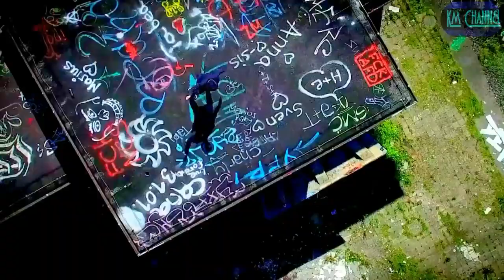Haddaway - What Is Love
Video Edit By Km Music
Videos

1)   Elena Cruz-Nichipor - Countdown to EDC Las Vegas 3
2)   EDU X Ephwurd - Vibrations [Cutting Shapes-Shuffle]
3)   elena cruz Dance
4)   Ephwurd - Vibrations   Dance   Shuffle   SISSTA   DUO   Choreography by Tutti Fruttiz
5)   Hayley Toth Dance
6)   Elena Cruz-Nichipor - I Ware House
7)   Parov Stelar - Libella Swing (GAME OVER) -  ft.  NEILAND
8)   Parov Stelar - The Phantom (Street Performance) ft. NEILAND
9)   Gabby J David - Say Less ShuffleShapes
10) Sven Otten (JustSomeMotion) - Balduin & Wolfgang Lohr feat. Andrea Carolina - Go Round
11) Taylor Swift - ...Ready For It.   Zumba Fitness

Music
Haddaway - Life

Nestor Alexander Haddaway (born January 9, 1965), better known mononymously as Haddaway, is a Trinidadian-born German vocalist and musician best known for his 1993 hit single "What Is Love".

Born in Trinidad and Tobago, Haddaway moved to the Washington, D.C. area at the age of nine, where he grew up to the sounds of Louis Armstrong, which encouraged him to learn how to play trumpet at the age of 14. He attended Meade Senior High School. This eventually resulted in him forming his first group which he called Chances. Haddaway moved to Cologne, Germany in 1987 where he mostly worked in bars. Later, he formed his own company, Energy, which was involved in organizing fashion shows and photo-shoots.

Haddaway's break came in 1992 when he was signed by German label Coconut Records. His debut single "What Is Love" rapidly became popular in Europe, reaching number 2 in Germany and the United Kingdom. In Germany, the single sold 900,000 copies, in the UK, it was certified Gold for shipment of 400,000 units. It later reached number 11 on the Billboard Hot 100 and was certified Gold for shipments of 500,000 units. By the beginning of 1994, worldwide sales of "What Is Love" had already reached 2.6 million.

His second single "Life" hit number 2 in Germany, number 6 in the UK and number 41 in the USA, and its worldwide sales had reached 1.5 million by 1994. The follow-up singles "I Miss You" and "Rock My Heart" were also top 10 smashes in Europe and established him as a successful Eurodance artist. His first LP, The Album (also known as Haddaway in the USA), was a multi-million seller which reached Platinum status in Germany for shipments of 500,000, and Gold in the UK and in France for shipments of 100,000.

In 1995, he released his second album The Drive, which spawned the UK top 20 hit "Fly Away", as well as "Catch a Fire" and "Lover Be Thy Name". "What Is Love" enjoyed a resurge in popularity as the theme music for the Butabi brothers (Will Ferrell and Chris Kattan) on Saturday Night Live and the subsequent film A Night at the Roxbury.[citation needed] Haddaway's subsequent albums were more soulful, but since 1998, the singer has struggled to repeat the mainstream commercial success of his early hits. Albums Let's Do It Now and My Face (the latter re-released as Love Makes) all failed to chart, producing only a handful of moderately successful singles.

Haddaway appeared on the television show Comeback – Die große Chance in Germany in 2004. He then appeared on a similar UK show Hit Me Baby One More Time in 2005 and subsequently appeared on the U.S. version. This exposure led to him scoring a moderate chart hit in Germany with the ballad "Spaceman" from his next album Pop Splits. "What Is Love" was featured in a 2008 Pepsi commercial (for diet Pepsi Max) which parodied the leitmotif and included several stars including LL Cool J, Missy Elliott and Busta Rhymes, but not Haddaway.[citation needed]

In 2008, Haddaway teamed up with another Eurodance star Dr. Alban for the single "I Love the 90's". In 2009, "What Is Love" re-entered charts after German DJ Klaas remixed it. The track resurfaced again in 2010 when it sampled heavily in Eminem's single "No Love" featuring Lil Wayne. In 2012, Haddaway released the single "Up and Up" with The Mad Stuntman, which was a top 20 dance hit in the USA.

Haddaway now lives in Kitzbühel, Austria, and also has a home in Cologne, Germany.